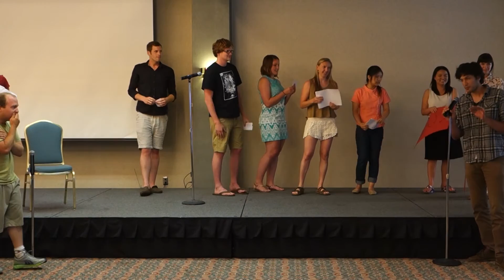SEASSI 2015 Burmese "SEASSI Night" Performance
Every summer, at the end of Week Seven of the Southeast Asian Studies Summer Institute (SEASSI), each language does a short performance showing off some of the language they've learned over the course of the program.